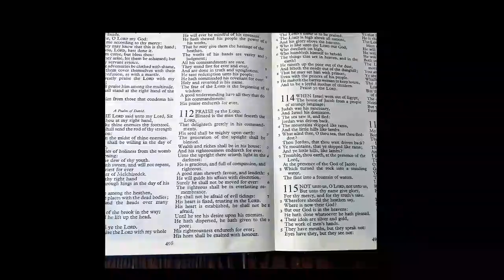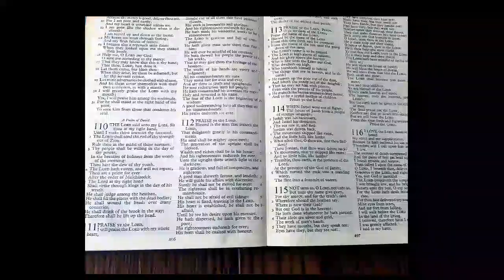Psalm 112 | The Righteous Are Merciful | Lectionary bible reading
Psalm 112, The Righteous Are Merciful